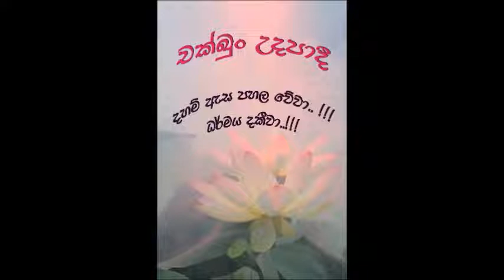චක්ඛුං උදපාදි-13-මරණ සතිය බුද්ධ දේශනාවට අනුව​-Ven Koralayagama Saranatissa Thero-29-01-2020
බෞද්ධයා ගුවන් විදුලියේ ප්‍රචාරය වූ චක්ඛුං උදපාදි-ධර්ම දේශනා මාලාවේ ප්‍රචාරය වූ දේශනයකි.
මෙය  ඔබ  සැමගේ නැවත ශ්‍රවණය සදහා ධර්ම දානයක් ලෙස පූජා කරමි.
මෙම උතුම් දේශනාව අප ශ්‍රවණයට සලසා දුන් පූජණීය​ දේශකයානන් වහන්සේටත්, දායකත්වය දැරූ සත්පුරුශ පිරිසටත්, අප කල්‍යාණ මිත්‍ර අති පූජණීය නායක ස්වාමීන් වහන්සේටත්,බෞද්ධයා ගුවන් විදුලියේ කාර්ය මන්ඩලයටත්,ඔබ අප සැමටත් මෙම කුසලය උතුම් ධර්මාවබෝධය සදහාම වේවා!!!